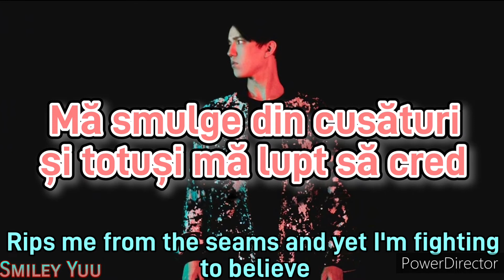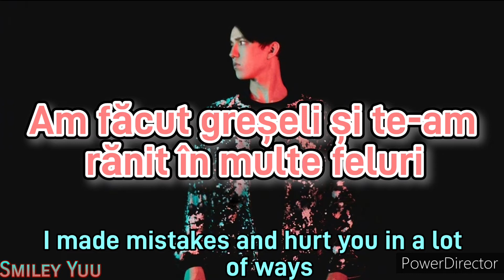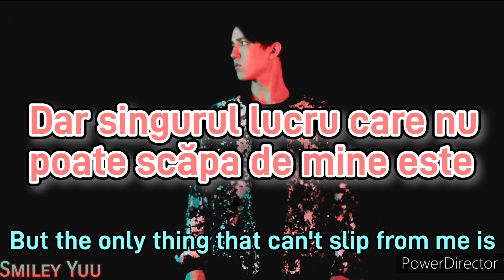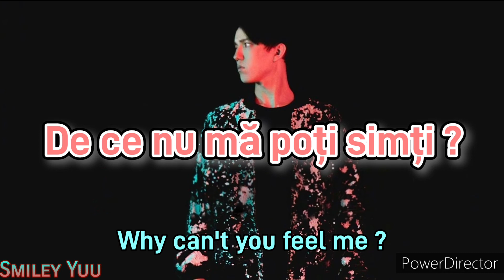Dimash - Screaming (Țipând) | Versuri în Română [& EN]